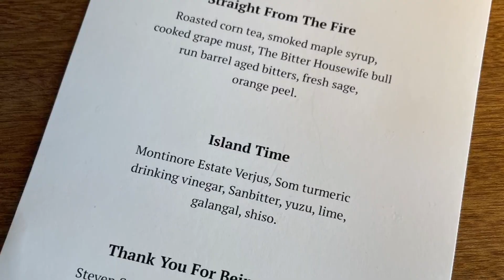Portland's first 'zero-proof' cocktail bar Suckerpunch opens for a summer pop-up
The sober-curious movement is growing in the U.S. and no-alcohol bar atmospheres are helping create a safe space.